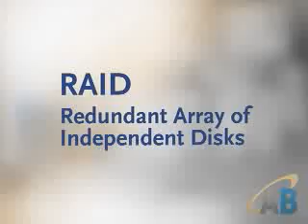Data Backup: The Value of RAID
Interview with Jim Schaff, vice president of strategic marketing firm Stage Two Consulting.